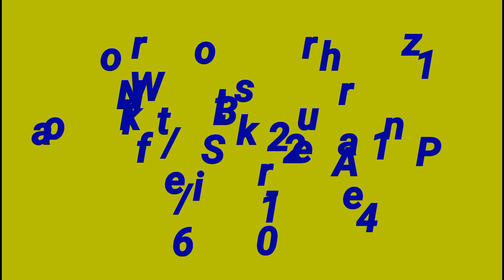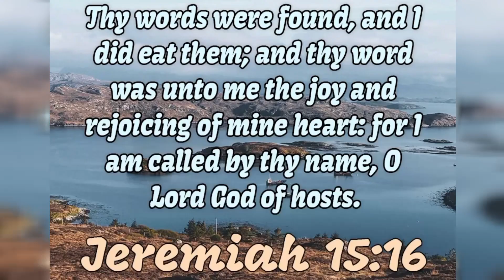Norfolk Southern Trains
this is a video I made on Saturday June 1st of the Norfolk Southern 11Z crossing fish Island in Wilkes-Barre PA

weather conditions
sunny ☀️
hot 🥵
temperature 82 ° feels like 82°
chance of rain 0%
humidity 27%
wind speeds 4 mph from the West
sunrise 5:32 AM sunset 8:31 PM

train stats
Saturday, June 1, 2024, NS 11Z southbound at MP 662.0 (Glenburn, PA) with three units on the point (NS 4098 on the point, NS 4496, and NS 6950 trailing), no "trash-tainer", 80 rail cars, a single rear end DPU (NS 8120).  NS 11Z cleared MP 662.0 at 11:20 AM
train stats provided by John Cudo

my friends YouTube's channels